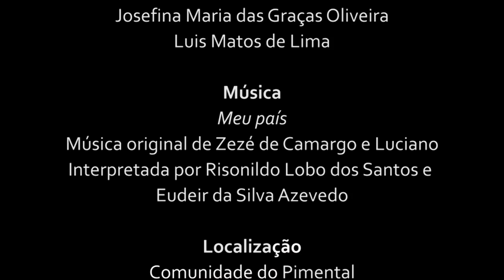As contradições do Complexo Tapajós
Vídeo realizado pelo Setor de Comunicação do Movimento dos Atingidos por Barragens (MAB), Brasil.

No nosso país cerca de 80% da energia elétrica vem de usinas hidrelétricas, que é uma das formas mais baratas de gerar energia. Atualmente estão em processo de construção cerca de 34 barragens em nosso país, a maioria delas na Amazônia.

Este é o caso do rio Tapajós, o único rio da Amazônia que continua virgem até o momento onde está projetado a construção do Complexo Tapajós. O projeto prevê a construção de diversas usinas, sendo batizada com o nome de São Luiz do Tapajós a primeira delas, prevista para entrar em operação no ano 2017.

Para além das nefastas conseqüências ambientais, é claro que o Complexo Tapajós vai modificar a vida das milhares de pessoas que moram ali. Pois, lamentavelmente, a construção de barragens no Brasil segue um padrão nacional de constante violação dos direitos humanos. Os deslocamentos forçados, as ocupações desordenadas nos núcleos urbanos mais próximos, o aumento da prostituição e do consumo de drogas, e a mudança no estilo de vida são conseqûencias destes empreendimentos.

É nesse contexto que o MAB assume o compromisso de construir um forte movimento social, de massa, com rostos regionais e unidade nacional. Com o objetivo de lutar pelo direito de dizer NÃO aos projetos que trazem nefastas conseqüências sociais e ambientais, para garantir terra, trabalho e renda às famílias que são expulsas pelas obras, e para lutar por uma Política Energética que atenda as necessidades do povo brasileiro.

Compartilhe conosco seus comentários e opiniões.
Muito obrigado!